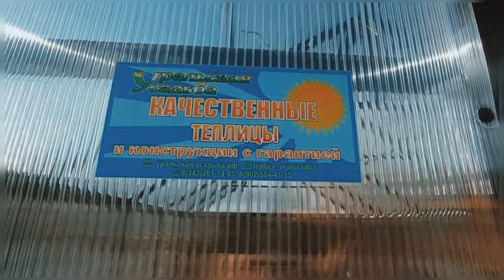Легенда 3М. Парник Теремок. Ёмкости и подставки.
У вас есть большой участок и огромное желание выращивать свои овощи, своими руками?

Предлагаем посмотреть наш короткий видео обзор теплицы «Легенда 3М»

Собственное производство и бригады монтажников, дают нам и нашим покупателям возможность воплотить любую мечту в жизнь.

Закажите у нас теплицу и вы  будете самым счастливым садоводом!

Про теплицу, немного технических моментов:

Классическая форма, двухскатная. Высокие стены 1800мм и высота в коньке 2800мм

Просторная, удобная, надежная конструкция  идеальная для выращивания овощей и зелени на дачном участке.

Длина 5 метров

Основание: фундамент из бруса 100х150, обработан антисептиком

Дверь цельная

Коньковые фрамуги  автоматические

Сотовый поликарбонатот 4мм. Защита сот поликарбоната: перфолента и торцевой профиль

Каркас изготовлен из трех видов профильной оцинкованной трубы: 20х20х1,5-1,4; 20х40х1,5-1,2 и 40х40х1,5мм. С последующей полимерно порошковой покраской в цвет 8017 шоколад.
Увидеть и потрогать теплицу «Легенда»  и познакомиться с нами поближе, потрогать своими руками и оценить ассортимент вы можете на нашей выставке-продаже. Приходите на экскурсию!

🔔 Выставка-продажа проходит по адресу:
г. Екатеринбург,
ул. Климовская, 23